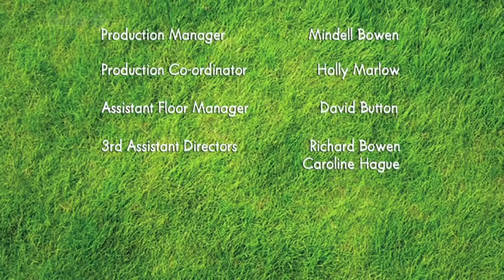52 Shaun the Sheep